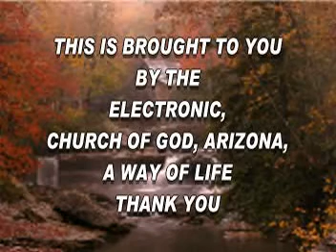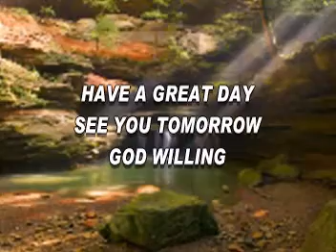THE LORD CARES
Fifty Years Of Looking Down